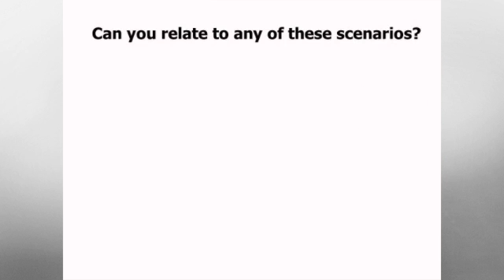Short Sales Allentown New Jersey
When in case you're looking for short sales in Allentown, New Jersey, you are in the right place. We provide short sales in your area.